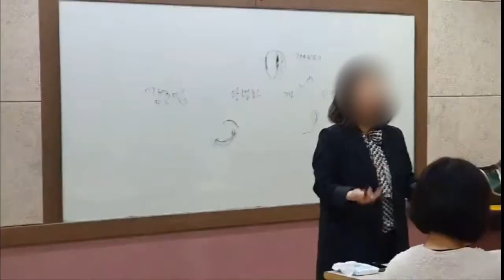직장인 성공 스피치